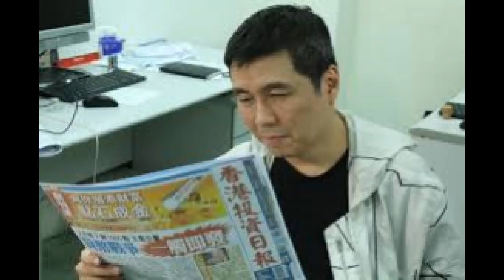周顯﹕高瞻遠矚也要能務實2018 09 19